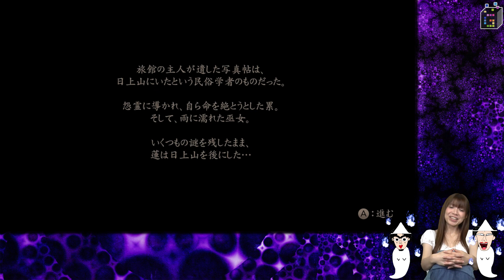【零―濡れ鴉の巫女―】ホラー×ミステリー！よきゅーんとおばけがタッグを組む！#8【GameMarket】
※このゲームのプレイ及び視聴は17歳以上の方が対象です。対象外の方はご注意ください。

いつも遊んでいるゲームアプリが「GMコイン」を経由するだけで、何度でも実質5％OFF!!